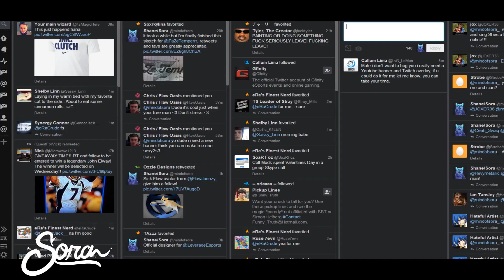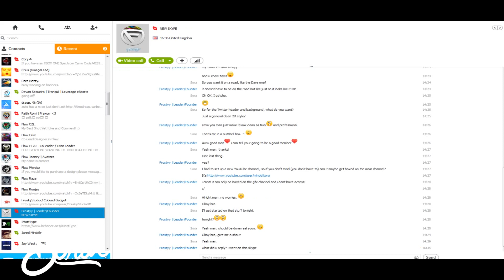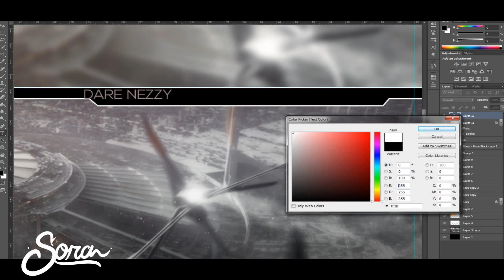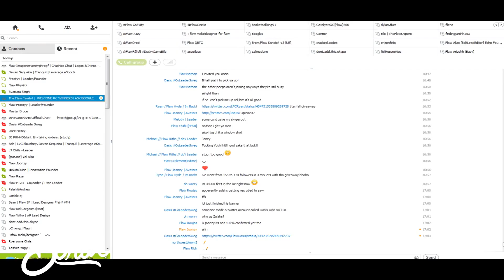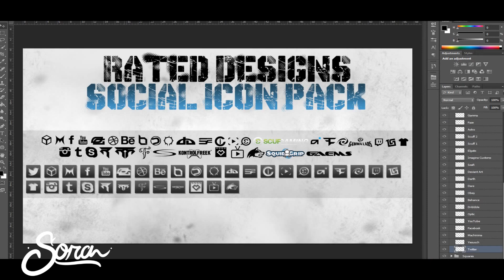Yeousch Community Spotlight: Speed Art: YouTube Layout for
If you enjoyed the video, make sure to let me know by leaving a like or a comment!

- Shane/Sora